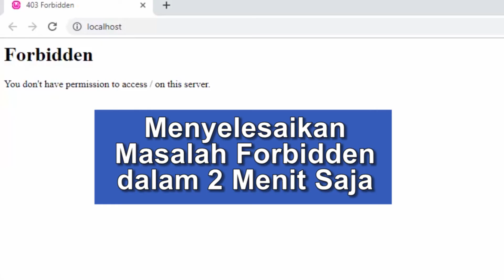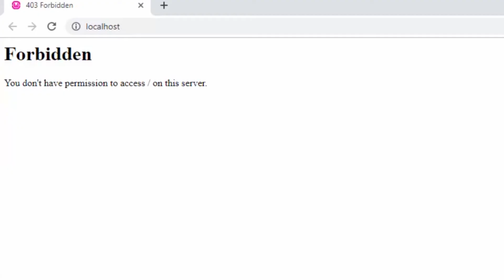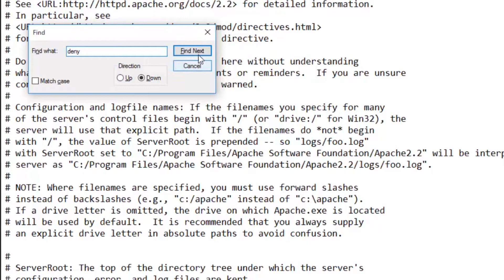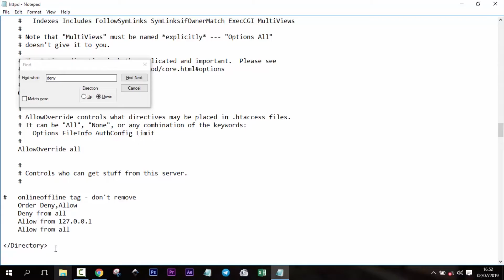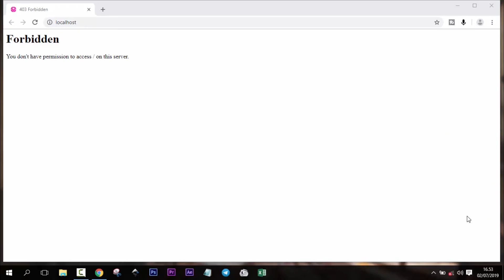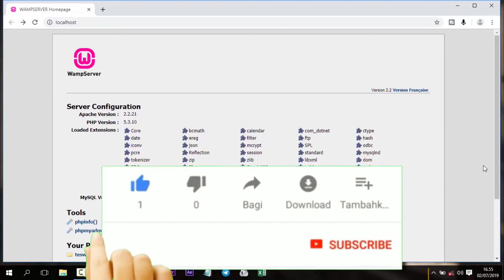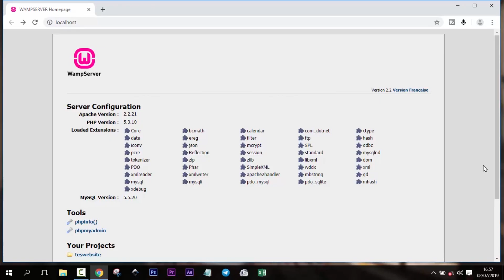Dua Menit Mengatasi Masalah Forbidden Server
Assalamualaikum Halo sobat jumpa kembali dengan saya Abdul Kholiq di channel Kholiq Sagusanov
dan jangan lupa untuk tentang loncengnya biar sobat akan senantiasa mendapatkan informasi video-video terbaru di channel ini
Oke sobat saya akan melanjutkan satu posting dari video terakhir
di mana kita telah membuat webserver dan ada beberapa pertanyaan di kolom komentar
manakala setelah install web servernya tidak bisa dibuka seperti ini
jadi ada pesan "Forbidden You don't have permission to access on this server"
untuk mengatasi permasalahan ini sobat kita bisa buka
file yang ada di menu Apache ini, kita buka file "httpd.conf"
Oke di file ini kita akan cari kata "deny" silahkan tekan Control F dan dimasukkan kata "deny"
saya klik find next, maka kita akan masuk di
Order deny, allow. Deny from All. Allow from 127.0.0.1
Apa yang akan kita lakukan? yang kita lakukan adalah silakan kita copy kalimat Deny from All
kita tekan control C untuk mengkopinya kemudian dibawah sendiri kita tekan control V untuk pastenya
masih di dalam satu grup ini
nah deny-nya kita ganti dengan kata allow, jadi deny-nya kita ganti dengan kata allow
jadi kita tambahkan satu baris kalimat di mana di sini "deny from all" kita ganti dengan "allow from all
jadi kita berharap semua user nanti bisa mengakses server tersebut

kemudian jika sudah kita bisa copy allow from all ini untuk kita letakkan di deny from all yang lainnya
Oke kita cari deny from all yang lain
nah ini tak kasih "allow from all" kita coba cari lagi "deny from all" kita kasih "allow from all" seperti ini
Kemudian untuk melihat hasilnya ini bisa kita tutup
dan yang ini juga kita Close, ada satu dialog box pertanyaan apakah mau disimpan? kita tekan tombol "Save"
Oke selanjutnya jangan langsung di refresh karena masih belum memberikan Efek konfigurasi yang sudah kita update tersebut
yang kita lakukan adalah kita perlu melakukan restart dari wampserver yang kita miliki
kita cek warnanya hijau kembali (server ready) kalau sudah hijau kembali ini bisa kita coba refresh di browsernya
dan semua bisa berjalan dengan baik
demikian tips kali, ini sangat mudah bukan?
Kenapa itu semua bisa terjadi? nan kenapa kita begitu cepat menyelesaikannya?
jadi permasalahannya adalah ada konfigurasi di dalam uang server kita
khususnya di web server nya yaitu di-apache-nya khusus lagi di file httpd.conf
dimana disitu Tidak semua orang berhak untuk mengakses halaman tersebut
yang kita lakukan adalah mengubah atau menambahkan akses kepada siapapun yang mau mengakses web server tersebut sehingga dia tidak dilarang
atau ia mempunyai akses terhadap server atau web server tersebut
dengan demikian maka pesan error Forbidden tidak akan muncul kembali
karena posisi kita yang mengakses itu sudah diberikan hak untuk mengakses dari web server tersebut
demikian semoga bermanfaat silakan Tuliskan komentar di bawah Jika ada yang masih perlu ditanyakan
Sampai ketemu di video selanjutnya Assalamualaikum